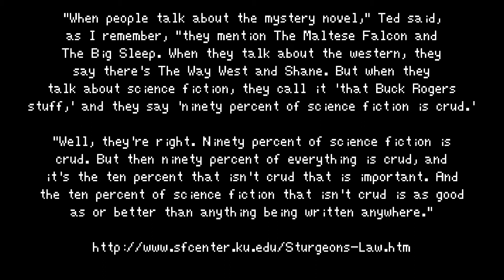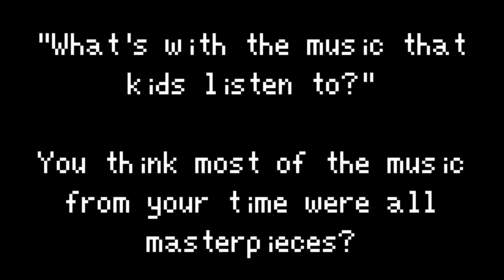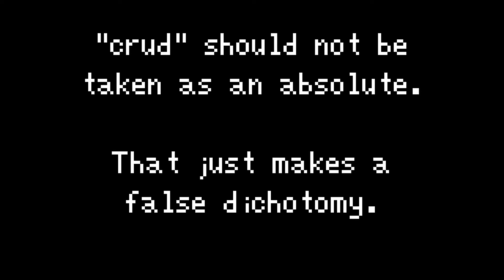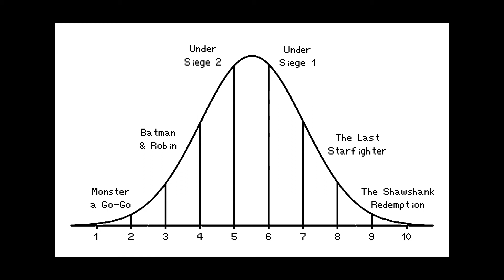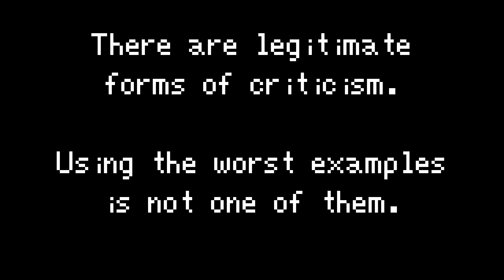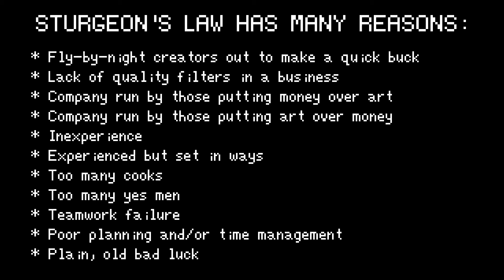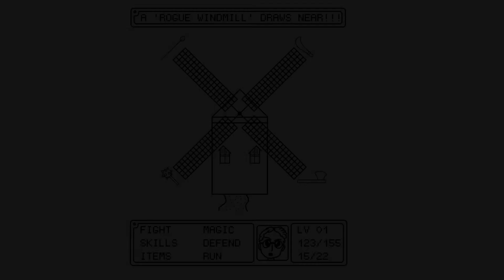Ignorance Of Sturgeon's Law Is No Excuse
Sturgeon's Law/Revelation tells us that if you bash something for being mostly crud, you have to remember that most of everything is crud. This unfortunately is not used often enough.